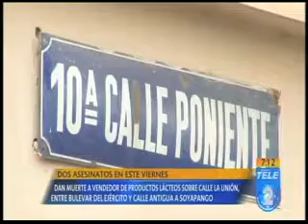Dos asesinatos en este viernes